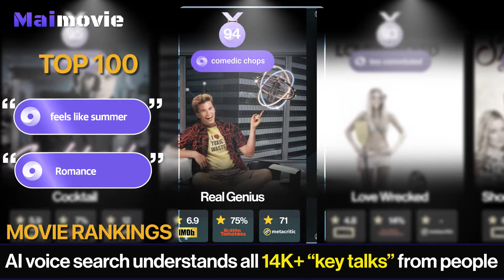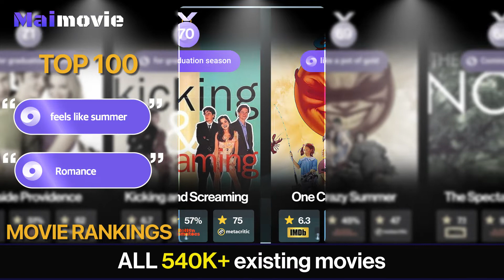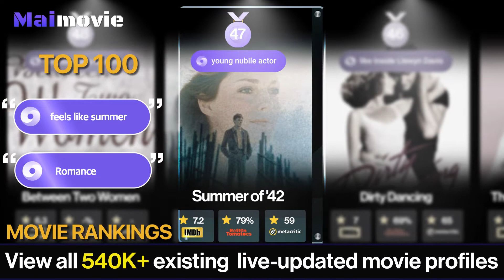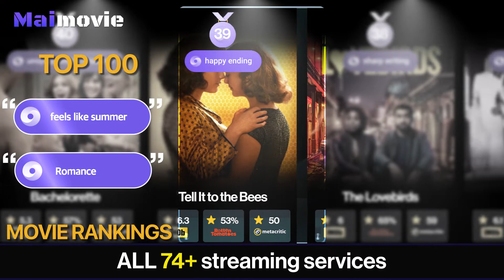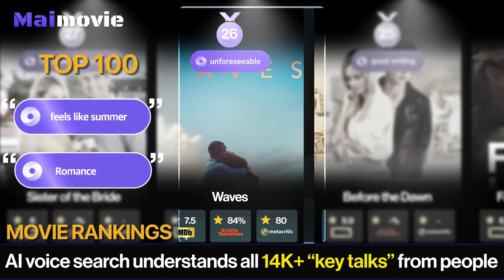Top 100 Feels like Summer Romance Movies Ranking | Maimovie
"Are you ready for a summer romance?☀️❤️
Feel the butterflies in your stomach🦋
Check out the top ""Romance"" and ""feels like summer"" movies
Enjoy your summer with some romance🏖🥰